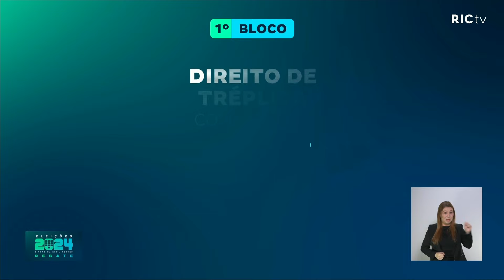Regras do bloco 1 do debate da RICtv com candidatos a prefeito de Curitiba